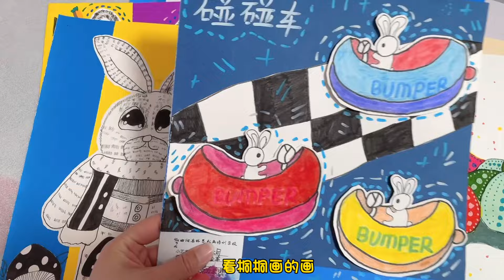母女PK大挑战，桐桐从哪里知道这么多东西？妈妈表示不服